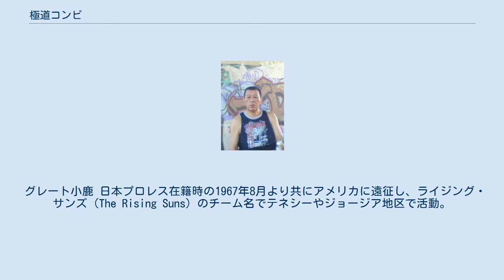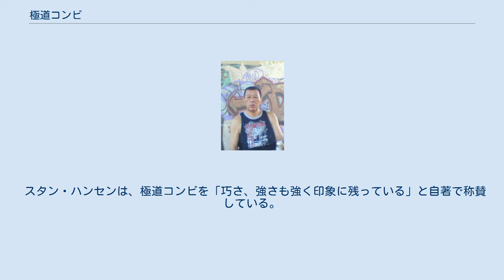極道コンビ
極道コンビ（ごくどうコンビ）は、プロレスラーのグレート小鹿と大熊元司によるプロレスのタッグチーム。
そのチーム名の通り、主にヒールのポジションで活躍した。
 グレート小鹿 日本プロレス在籍時の1967年8月より共にアメリカに遠征し、ライジング・サンズ（The Rising Suns）のチーム名でテネシーやジョージア地区で活動。
テネシーでは同年10月にNWA世界タッグ王座を獲得し、エディ・グラハム&サム・スティムボートやジャッキー・ファーゴ&ヘイスタック・カルホーンなどのチームとも対戦した。
 渡米中、大熊がホームシックで体重が大幅に減少したため、1968年に単独で帰国。
小鹿はシングルプレイヤーとしてアメリカでの活動を続けるが、1970年9月の小鹿の帰国から約半年後に大熊が再渡米。
その後、大熊は日本プロレスに戻ることなく1972年に全日本プロレス旗揚げに参加、小鹿は日本プロレスに残留したためコンビは一時解散となったが、翌1973年4月に日本プロレスが崩壊。
小鹿が他の日プロ残党と共に6月より全日本プロレスに合流したため、再び両者のタッグが復活することとなった。
 1976年3月26日には韓国のソウルにて、日本プロレスの崩壊に伴い封印されていたアジアタッグ王座を獲得。
以降、1981年5月23日にケビン・フォン・エリック&デビッド・フォン・エリックに敗れるまで、同王座を通算4回獲得した（挑戦者チームには、バリアント・ブラザーズ、タンク・パットン&テッド・デビアス、ボボ・ブラジル&カルロス・コロン、天龍源一郎&高千穂明久、クルト・フォン・ヘス&カール・フォン・スタイガーなどがいる。4度目の戴冠時の王座決定戦ではザ・キウィズと対戦した）。
 1970年代後半は国際プロレスのリングにも参戦し、アニマル浜口&マイティ井上の浪速ブラザーズとアジアタッグ王座を争った。
1979年8月26日の『プロレス夢のオールスター戦』では浜口&長州力と対戦している。
 アジアタッグ王座陥落後の1981年末には『世界最強タッグ決定リーグ戦』に初出場。
以降も1986年までチームを継続させ、ジャパンプロレス勢や国際血盟軍とも対戦したが、1988年に小鹿が一時引退したためコンビは解散、さらに1992年に大熊が現役中に死去したため、事実上終結した。
 スタン・ハンセンは、極道コンビを「巧さ、強さも強く印象に残っている」と自著で称賛している。